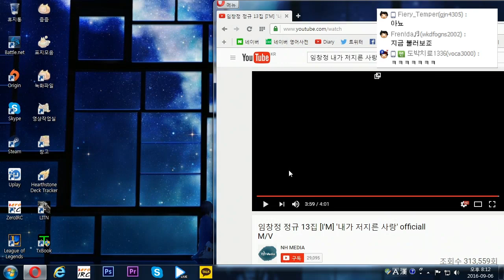[옥냥이 일상] 임창정 신곡을 잠깐 불러보았다 (RoofTopCAT Luxury Life)